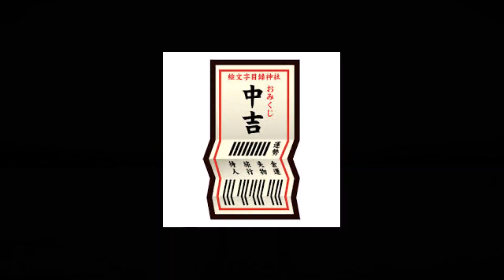新年ご挨拶・おみくじ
あけましておめでとうございます。昨年は大変お世話になりました。

なお、おみくじはよくあるアレで、ただの思い付きの遊びです。
1分間ほど繰り返していますが、ごく一部だけ1枚しか使っていないものがあります。